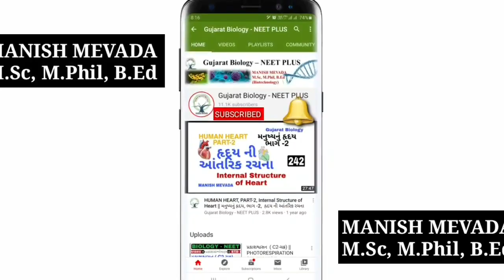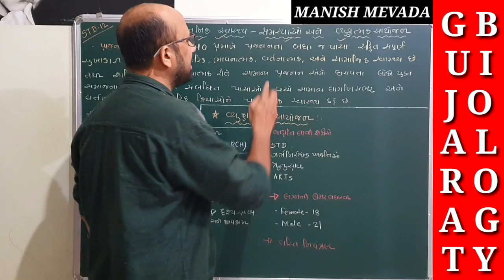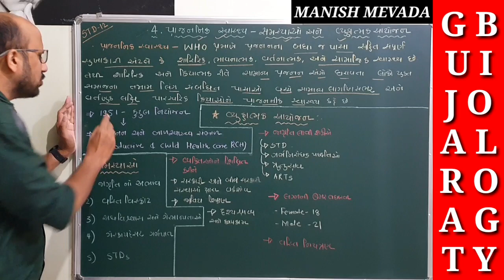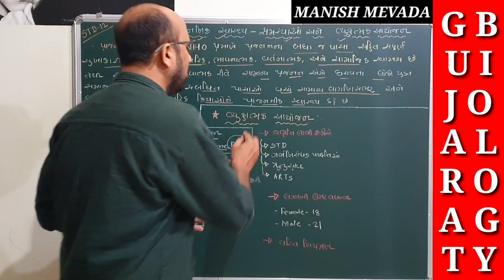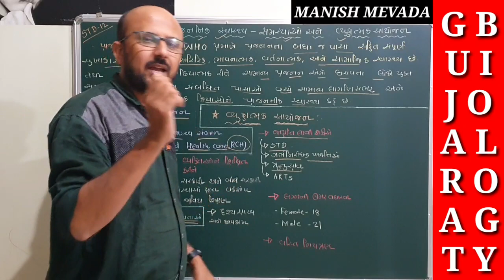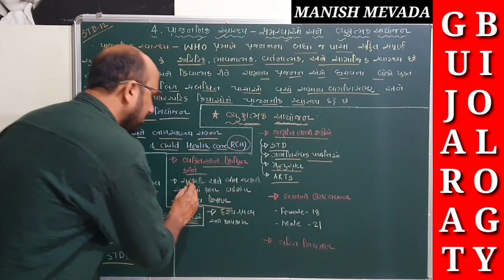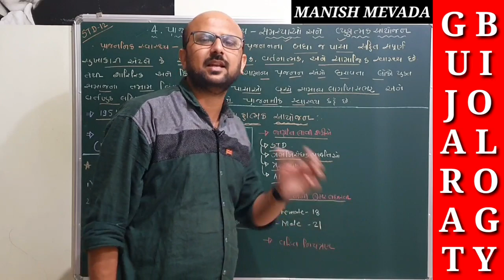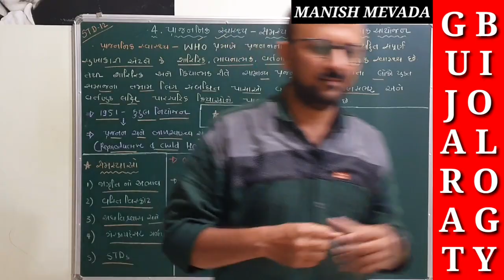પ્રાજનનિક સ્વાસ્થ્ય - સમસ્યાઓ અને વ્યૂહાત્મક આયોજન (પ્રસ્તાવના)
Hello